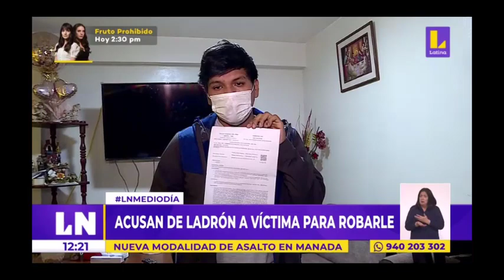MODALIDAD ROBO 25MAY